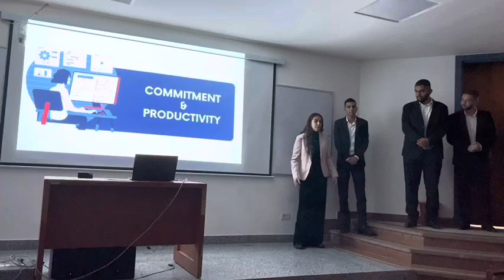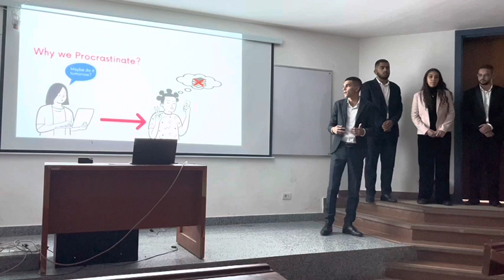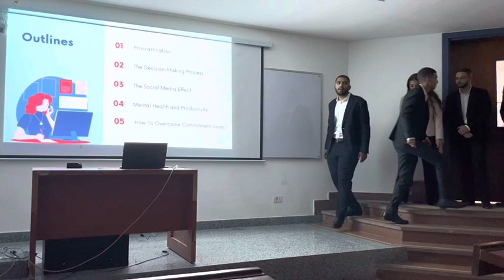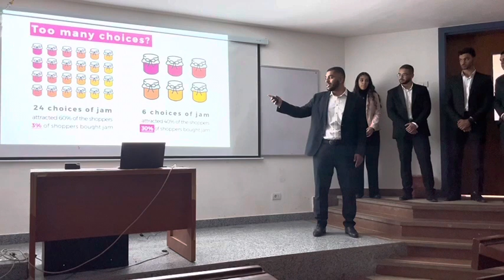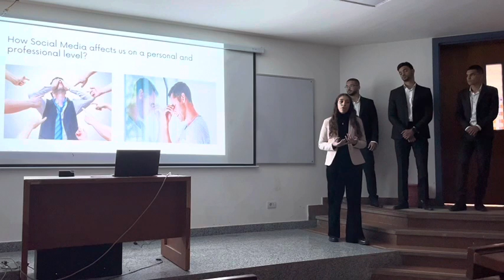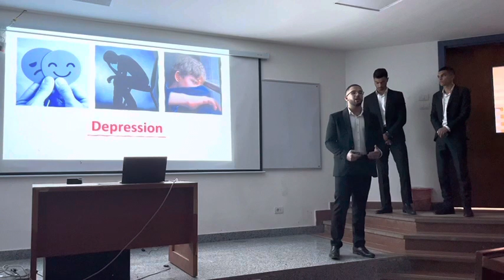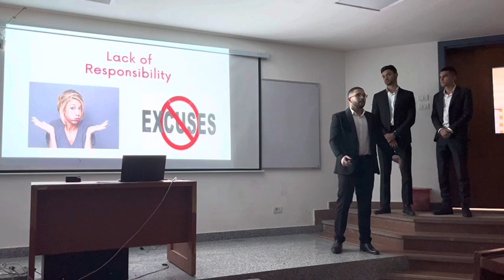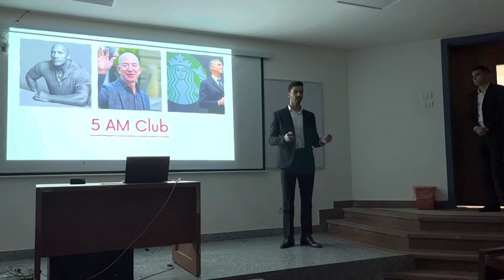ASU112 presentation " Procrastination " Fall 22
Report Writing & Communication Skills Course
Cairo - Egypt